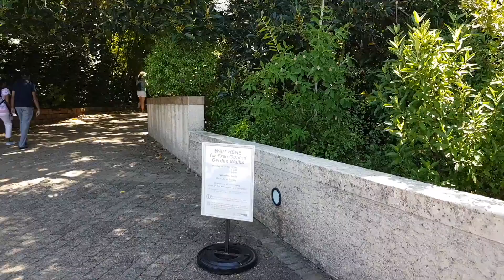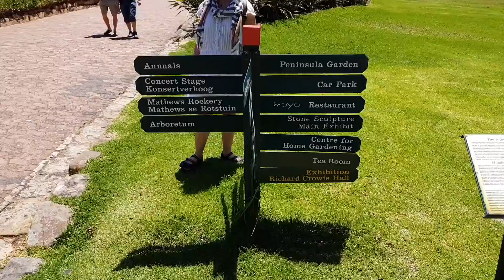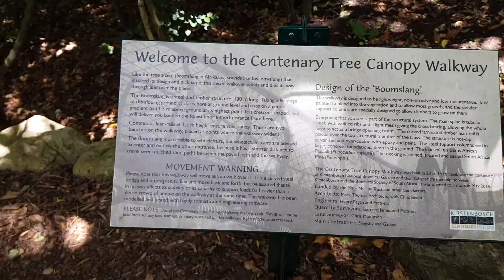Cape Town Walk around-Cape Town Turu #6 Kirstenbosch Fullhd izle Travel Seyahat South Africa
Merhaba, Afrika'nın kıtasının gözbebeği  Cape Town / Güney Afrika'yı benimle birlikte gezmeye ne dersiniz?
How about a walk around South Africa's most visited city Cape Town with me?

Güney Afrika Cumhuriyeti'nin de en çok turist kabul eden şehri, Batı Cape Bölgesinde bulunan bu turistik şehri bir de benim gözümden görün.

Bu yolculuğu Kasım-Aralık 2017 tarihleri arasında 22 gün olarak yaptım, Cape Town'a 4'ncü gelişim.
I have visited Cape Town on both Business and personal occasions many times come with me and see Cape Town with a proper tour.

Altıncı videoda gezdiğim bölge
The last video starts with Cape Town's one of the most visited gardens

Kirstenbosch Milli Botanik bahçesi - Kirstenbosch National Botanical Garden

Benim için Cape Town'a her geldiğimde en az 3-4 ayrı gün geçirdiğim, Cape Town'ın eşsiz botanik bahçesi Kirstenbosch parkı.
Ne büyük ne ufak olan bu park içerisinde barındırdığı bitki çeşidiyle Dünya'nın sayılı botanik bahçelerinden biri olarak tanımlanıyor.
Devamı videoda...

One of the great places in Cape Town is Kirstenbosch National Botanical Garden, surrounded by Table Mountain National Park. The Park is not a big place but still amazing! Lots of things to do, eat and discover around!

Güney Afrika Capetown'da en çok nereleri beğendiniz yorumlara bekliyorum